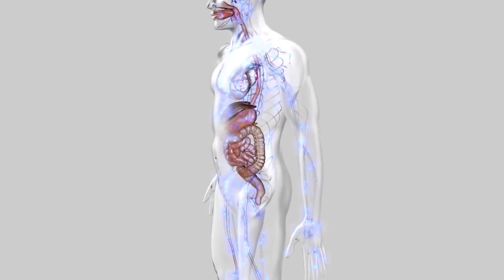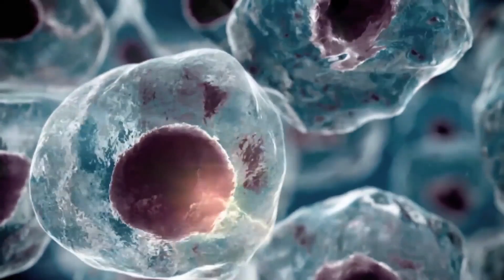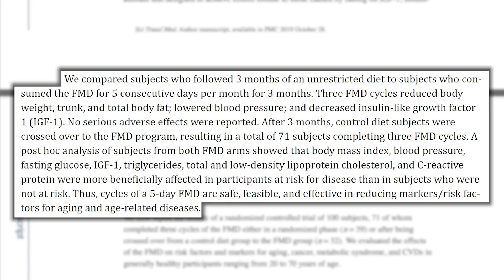Fasting Mimicking Diet vs. a BAD Diet - Study from USC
Fasting Mimicking Diet vs. a BAD Diet - Study from USC- Thomas DeLauer

References

Timestamps ⏱

0:00 - Intro
0:34 - Fasting Mimicking Diet (FMD)
2:05 - Can a FMD Counteract a Poor Diet?
6:10 - FMD Study in Humans
7:04 - Does a FMD Work for Humans?